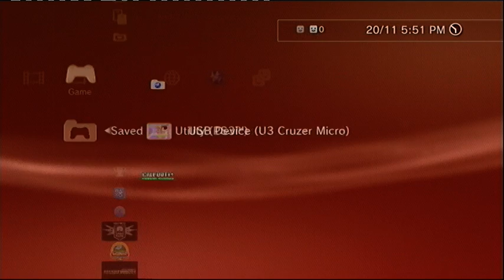Cod4 10th prestige hack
i will do this for ppl but u haft to give me account details to hack account. my psn is XxSiCk_SkiLLzxX-